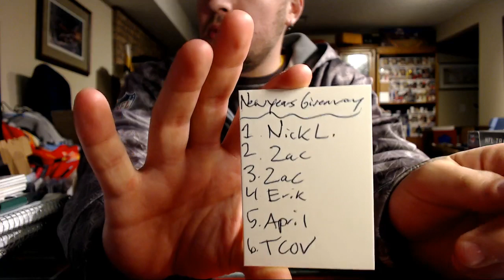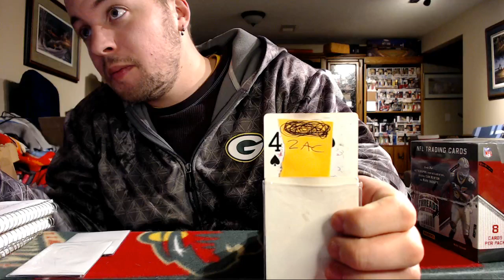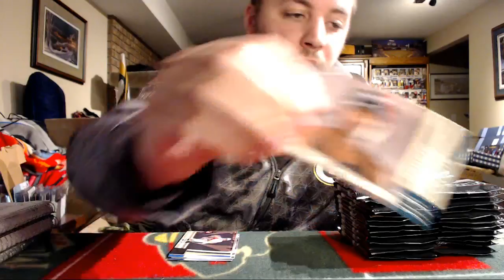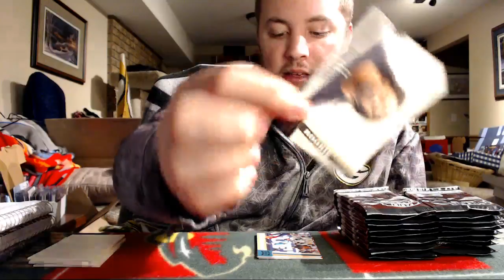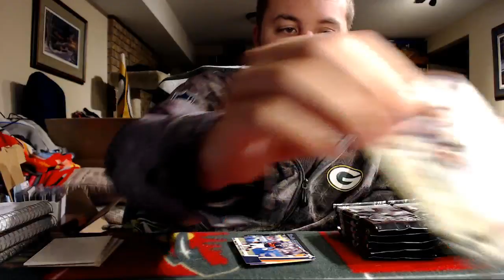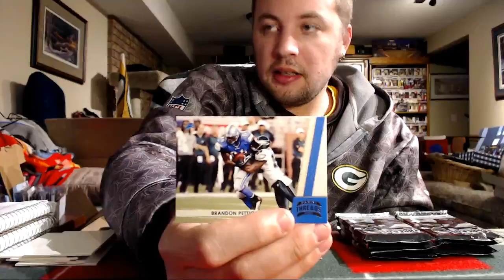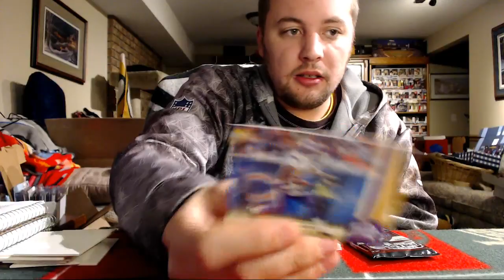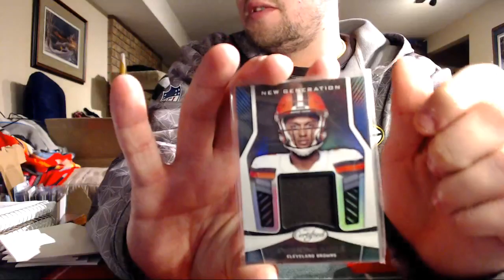2011 Threads Football Box Break